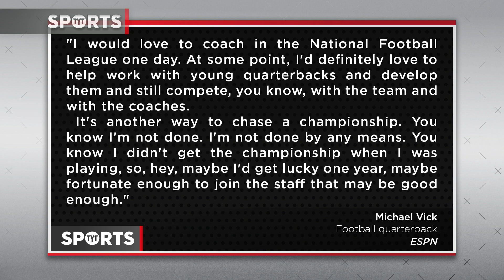Would You Hire Michael Vick As Your Head Coach?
Michael Vick stated recently that he wants to coach in the NFL and cited that he thinks it’s a new way for him to chase a championship, since he was unable to do so when he was a quarterback for the Falcons, Eagles and Steelers. Vick, who was at one point the most polarizing player in the league out of Virginia Tech, was found guilty of a dog fighting ring and served time in prison. His reputation took a major hit, understandably, for the terrible acts.